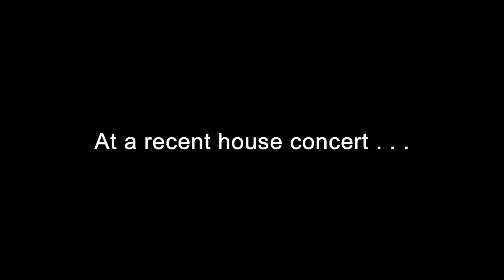Cobus du Toit, Grant Larson, and Hsiao-Ling Lin - Jennifer Higdon's DASH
Rocky Ridge faculty members Cobus du Toit (flute) and Grant Larson (saxophone), along with pianist Hsiao-Ling Lin, perform DASH by National Advisory Council member and Pulitzer Prize winner Jennifer Higdon.
Recorded at the home of Liz Marr and John Price, September 20, 2015